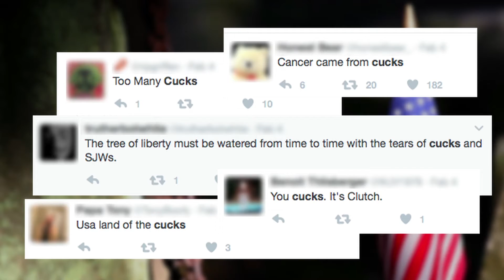Republican Cucks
Hey Republicans can be cucks too. Let's try and keep a open mind America!

Written by Jesse Klein
Directed by Nicole Villela
Edited by Will Reese
Sound by Cameron Rice

Performances by Katie Molinaro, Jeff Davidson, Ben Parks, Sean Spencer, and Jesse Klein